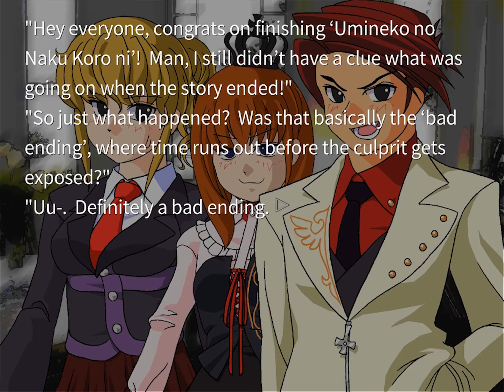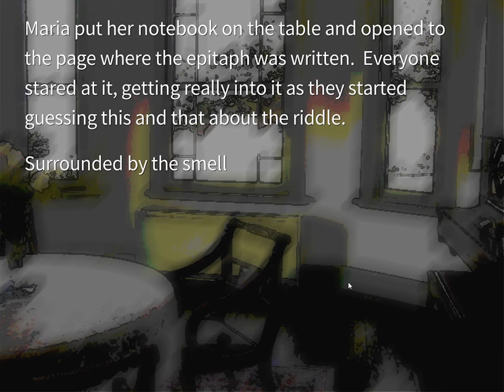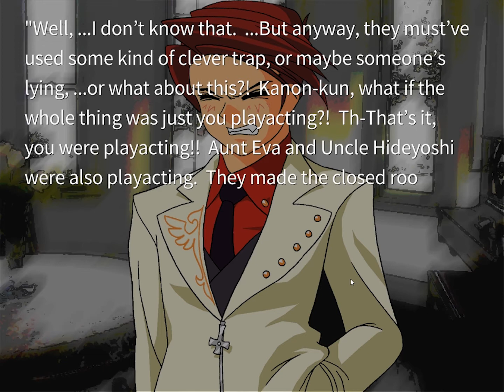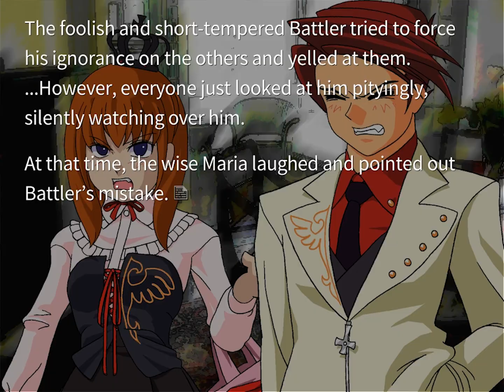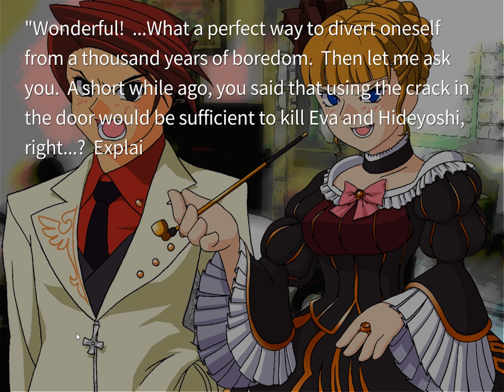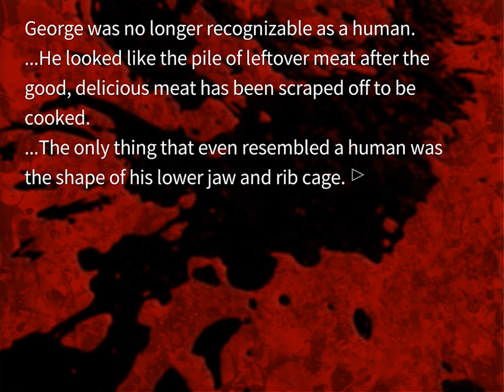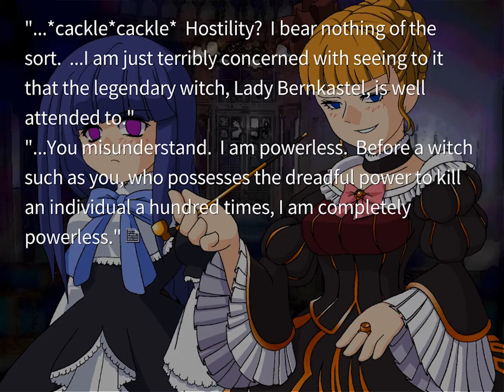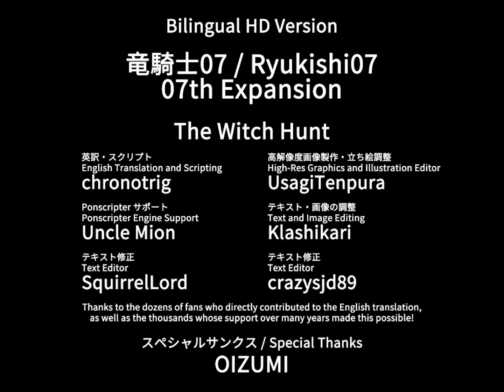Umineko When They Cry - Tea Party - Episode 1 Part 16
And so we reach the end of Episode 1. What's next? Where are we going? Will we ever actually find out any of the above?

If you're confused, Ben is the one who knows what's going on, Felix is the one who is lost.

This is part of an ongoing playthrough of Umineko no Naku Koro ni. Be sure to check the playlist for the rest! The long sections are full, mostly unedited footage of our gameplay.